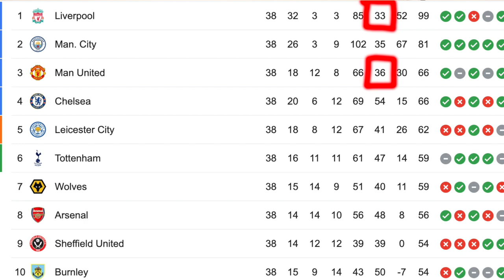Man Utd Transfer Window 2020 Review | Deadline Day Disaster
Now a couple of days has passed and the dust has settled, I have calm down and analysed Manchester United's 2020 summer transfer window. I've gone thru and gave my final rating out of ten of the success of this transfer window. What rating did you give Man United's transfer window out of 10?